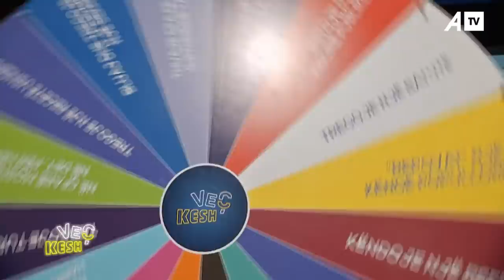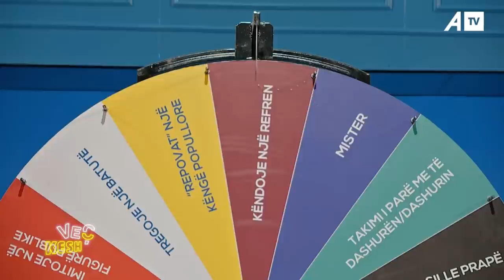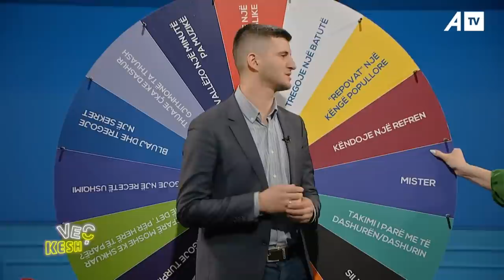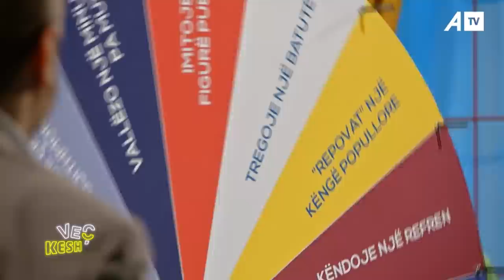Veç Kesh me Xhekin - 26.03.2022 ATV